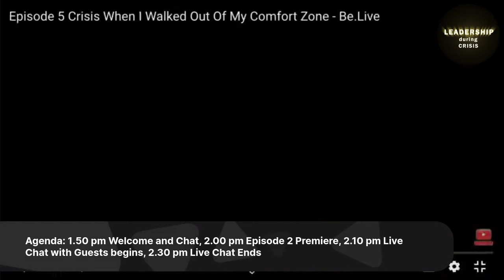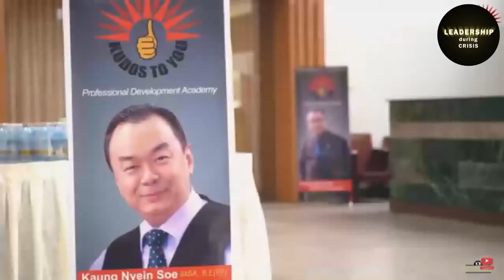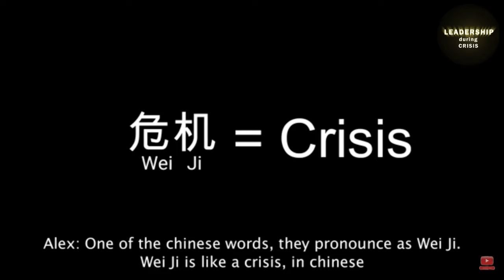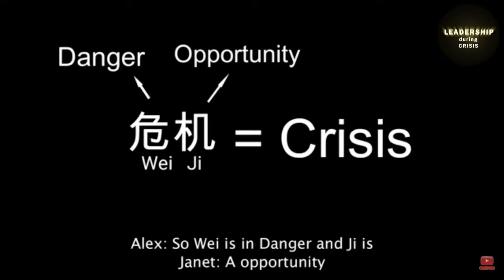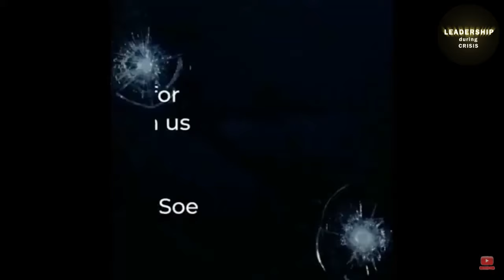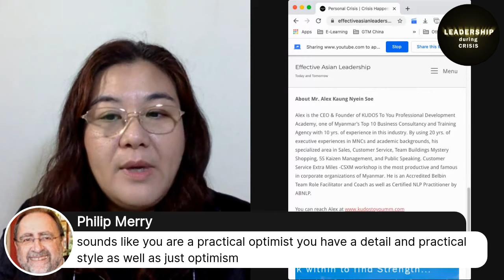Entrepreneurship|Crisis HappenedWhen I WalkedOut of My ComfortZone(Mr.AlexKaung- Myanmar)Ep5 LiveQ&A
Entrepreneurship |

Learn how Alex conquered his crisis when he walked out of his comfort zone when he quit his high paying job and started his own business.  Learn his 3 tips if you're thinking of starting out on your own or is being forced in these trying times to pivot.

Alex is the CEO & Founder of  KUDOS To You Professional Development Academy, one of Myanmar’s Top 10 Business Consultancy and Training Agency with 10 yrs. of experience in this industry.

By using 20 yrs. of executive experiences in MNCs and academic backgrounds, his specialized area in Sales, Customer Service, Team Buildings Mystery Shopping, 5S Kaizen Management, and Public Speaking.

Customer Service Extra Miles -CSXM workshop is the most productive and famous in corporate organizations of Myanmar.
He is an Accredited Belbin Team Role Facilitator and Coach as well as Certified NLP Practitioner by ABNLP.